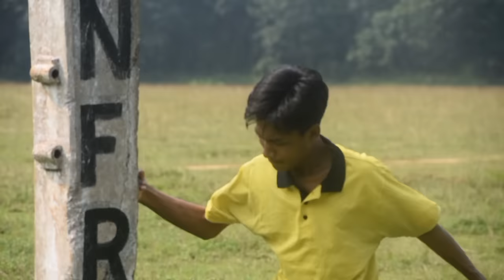SALNA ARO TENGATCHI || Garo Famous Lover || A Compromise Garo Love Story || Sachin Marak Film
Ia video o Sanaba maiba namgijaniko nikode kemako bichengna namnika. Aro  saoba film ni miksongako masijaode comment gita singatbo Anga nasimangna reply kana nengnikjawa. Mitela

Caste:  :Sachin Marak
             :Givenchi kongkhal
             :Chijime Marak

Dingtangmancha mitela iano bak ra.gipa sakantikon:
                      Sumil Marak
                      Patrick Marak
                     Jengban Sangma

Tangkuna sike skimbeoba by Jrangkam Manda __ piano cover

Piano Instrumental  Man'genma Saoba Gualna  Rasonggri (Garo Movie)  Cover by Anon Cheran Momin